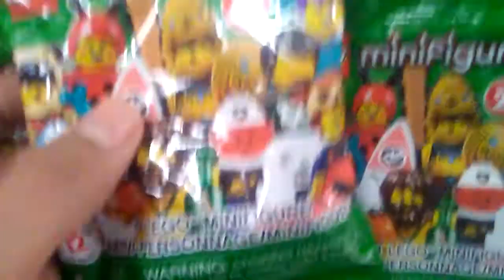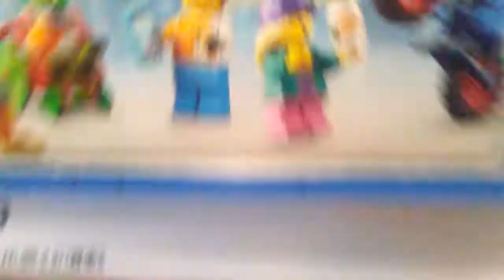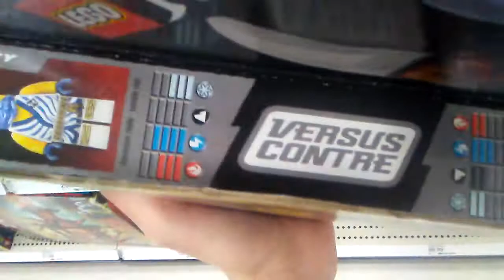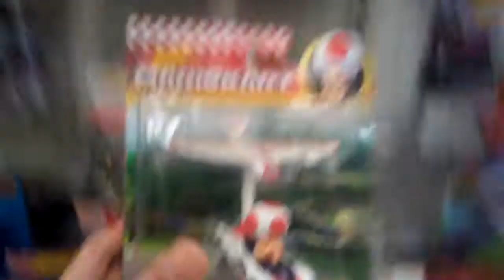Silver Hunter Episode 25: 2021, But At What Cost?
ABOUT TIME! While Spring 2021 sets leak, NASCAR Racers are found, Finn Silver goes to a Target faraway, where he must search for new things. His quest is un oddly successful, but does that leave room for the other things he wants?